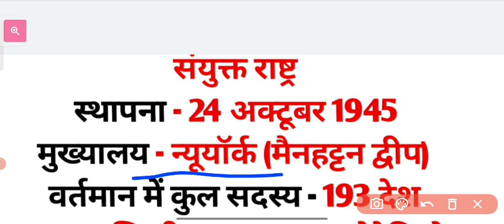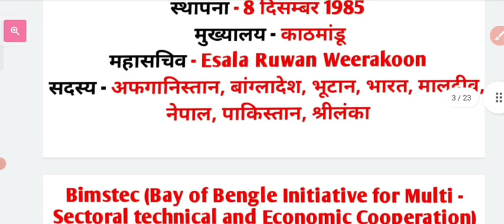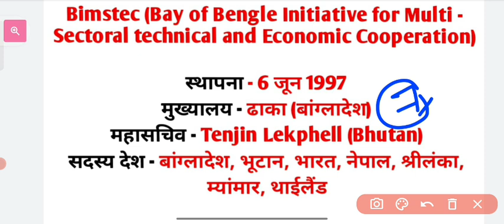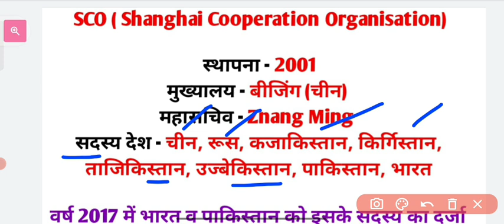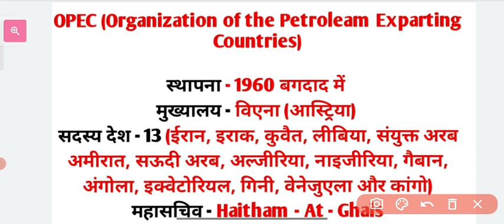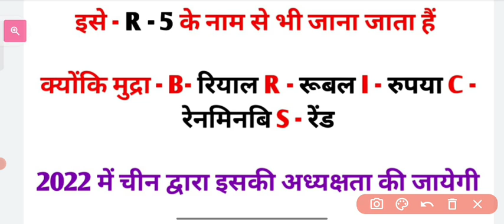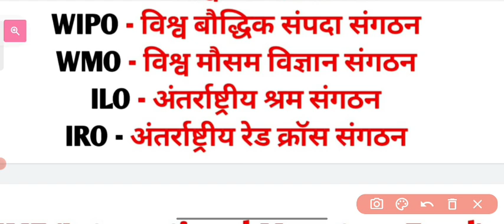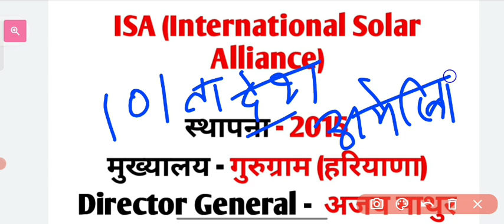Uksssc/Ukpsc Gk 😍 || विश्व के प्रसिद्ध संगठन एवं UNO || उत्तराखण्ड की सभी परीक्षाओं के लिए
सर्च करें